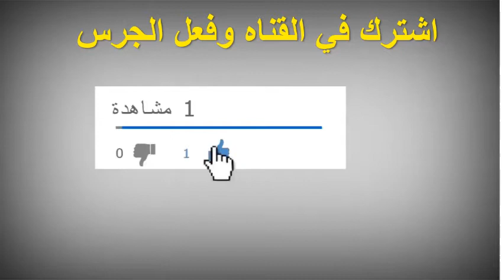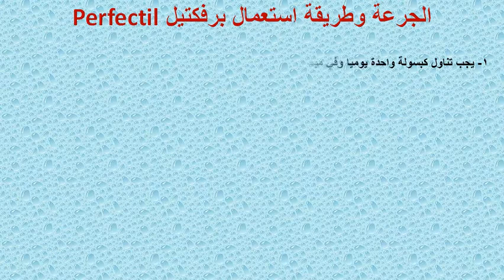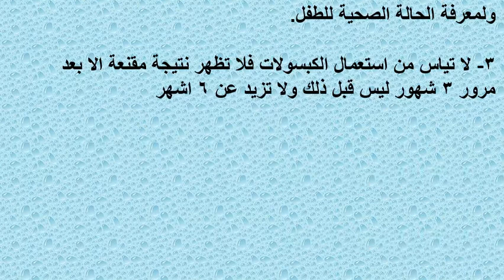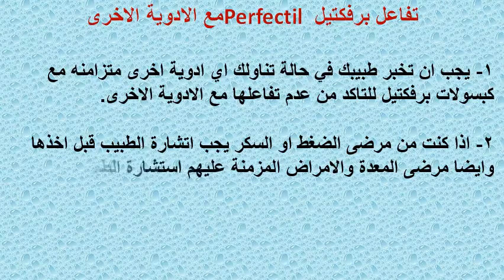ما هى استخدامات برفكتيل للشعر والأظافر Perfectil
برفكتيل كبسولات فيتامينات للعناية بالشعر والأظافر، وذلك حيث يعاني الكثير من الأشخاص من ضعف الأظافر ونمو الشعر بسبب نقص الفيتامينات الموجودة بالجسم مما يؤدي الى تساقطه وشحوب الوجه وعدم نضارته ولكن مع كبسولات برفكتيل ستعالج كافة المشاكل الناتجة عن نقص الفيتامينات الموجودة بالجسم من خلال المكملات الغذائية الموجودة بها من محتويات مضادات للاكسدة تعمل على حماية البشرة والشعر من العوامل الطبيعية الضارة.
برفكتيل فيتامينات للشعر والأظافر Perfectil Capsules دواعى الاستخدام والاثار الجانبية

دواعي استعمال برفكتيل كبسولات Perfectil
برفكتيل للشعر
برفكتيل لتطويل الشعر
برفكتيل والأظافر
حبوب برفكتيل وألم المعدة
حبوب برفكتيل للشيب
برفكتيل للشعر للرجال
جرعة وطريقة استعمال برفكتيل Perfectil
الآثار الجانبية واضرار برفكتيل Perfectil
الاحتياطات وموانع استعمال برفكتيل Perfectil
برفكتيل والحمل
تفاعل برفكتيل Perfectil مع الادوية الاخرى
انواع برفكتيل Perfectil
سعر برفكتيل حبوب Perfectil